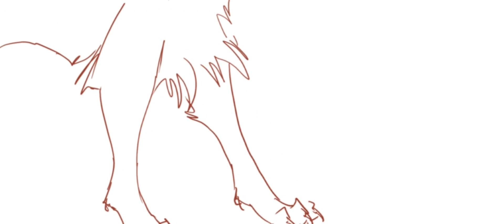♱ Mary On a Cross ♱ || PART 10!!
Hello everyone!! I finally finished one of the parts!!! I tried really hard with this. The new year is coming soon, which means that I will be preparing 2 animated memes. 1 For the New Year, and the second for my birthday, just 6 days after the New Year. There I will play YCH art for free! Also before the new year I want to play something like this! It's on my Discord server!